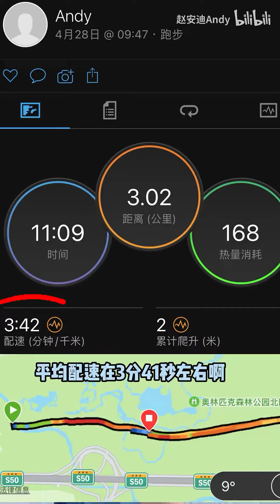中考体测800，1000最全的攻略！90%的学生们不知道跑前这3大技巧！结果白白丢分！一定要看完！